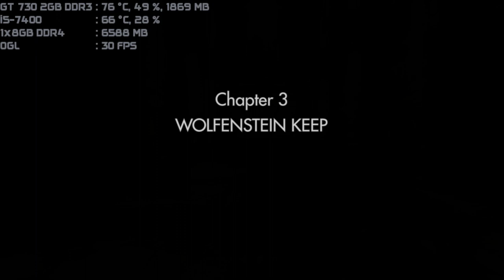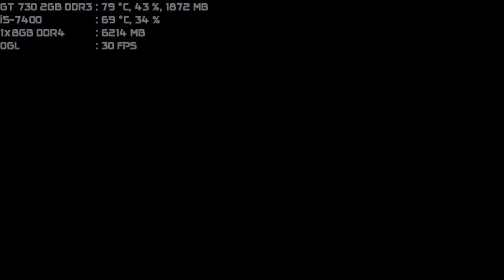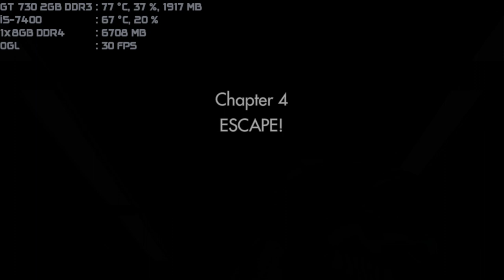wolfenstein the old blood can i play daddy gt 730 2gb ddr3 i5-7400 1x8gb ddr4 part 2